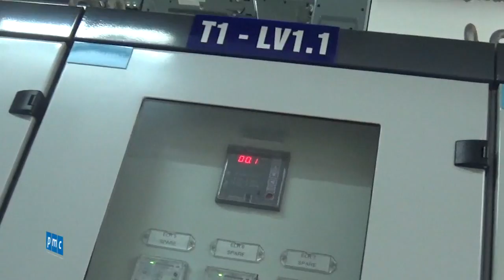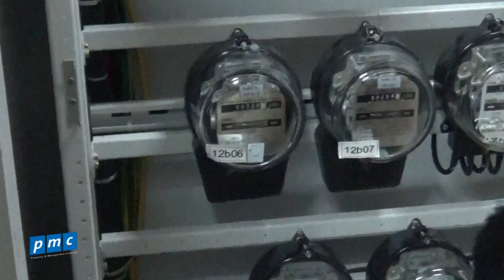Giới thiệu hệ thống cấp nguồn cho tủ điện công tơ